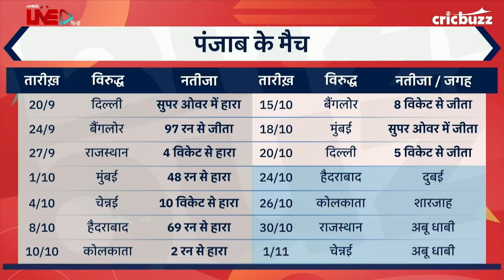Punjab अब है 2020 सीज़न के dark horses - Manoj Tiwary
Punjab की टॉप टीमों पर विजय के बाद Cricbuzz LIVE हिन्दी पर हमारे पैनल का मानना, KLRahul की टीम है सीज़न 2020 के dark horses, बाकि टीमों को उनके बैटिंग लाइनअप से आएगा ख़ौफ़